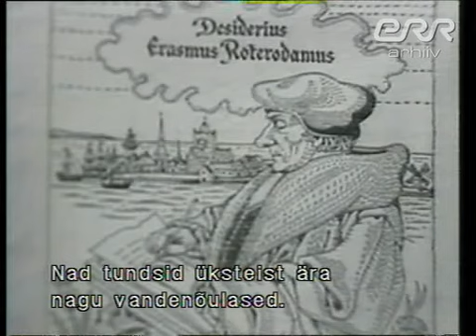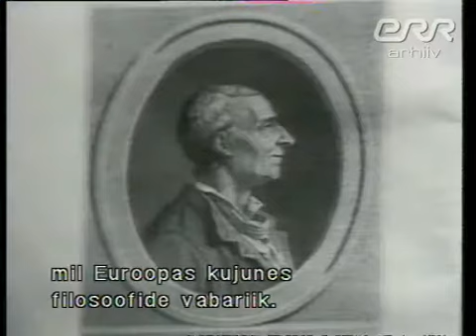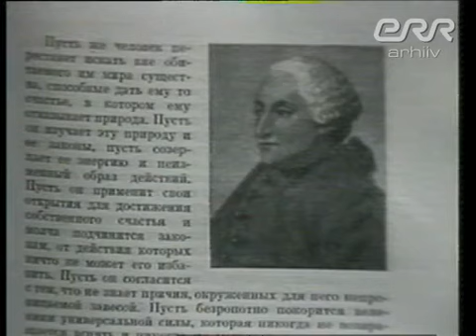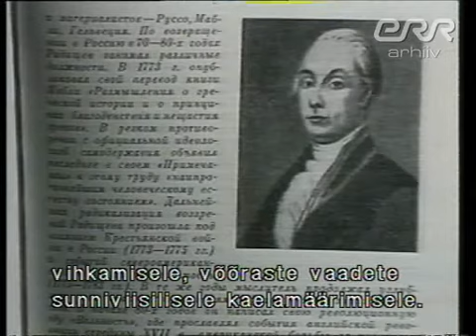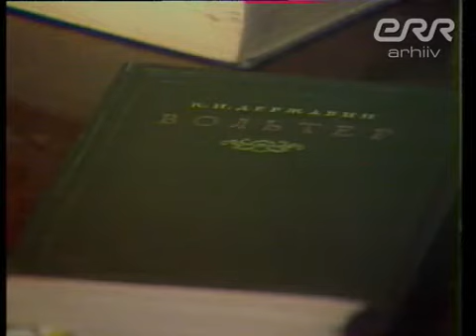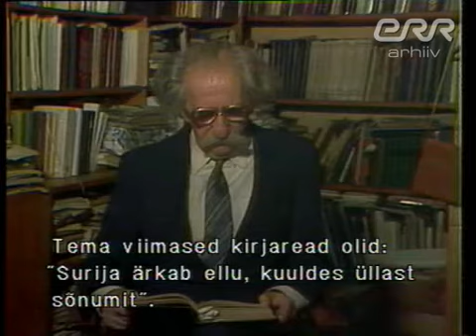[20 из 33] Юрий Лотман — Нравственность как основа интеллигентности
Полный цикл лекций «Беседы о русской культуре» академика Юрия Михайловича Лотмана.

Лекция №20. Нравственность как основа интеллигентности.